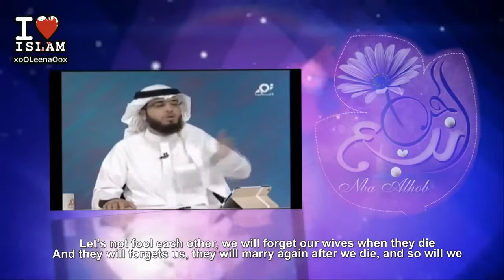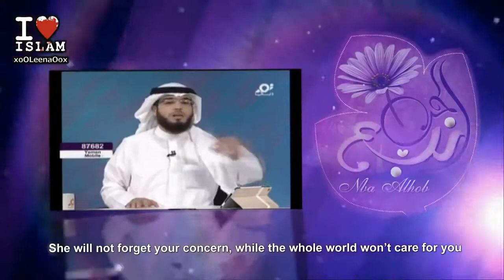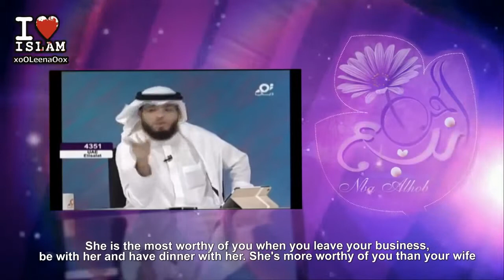My Mother Is My Paradise- Waseem Yousef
video from- the merciful servant